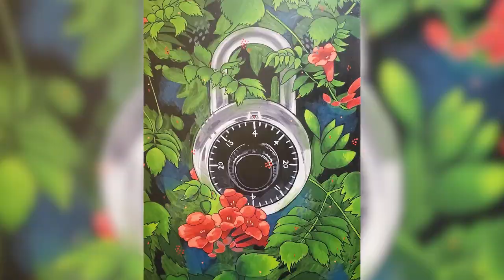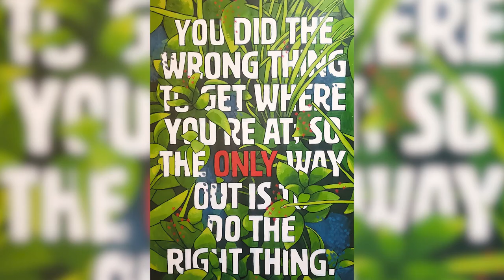Meet the pairing: Rebecca Stockert and Judd Edwards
The Second Chances Art Exhibit shares success stories of Career Academy graduates. Local artists go through a selection process and are paired with a Blue Jacket graduate to depict their story of trials, tribulations and triumphs through a variety of artistic mediums including acrylic paints, glass blowing, photography, sculpture and many more. These works are showcased and available for purchase on the night of the event and after. The evening is filled with delicious food, live music and incredible art. There are also opportunities to purchase inexpensive prints of each of the pieces for anywhere between $20-$60 depending on size. You will also have the chance to meet the graduates featured in the success stories and learn more about what we do here at Blue Jacket.